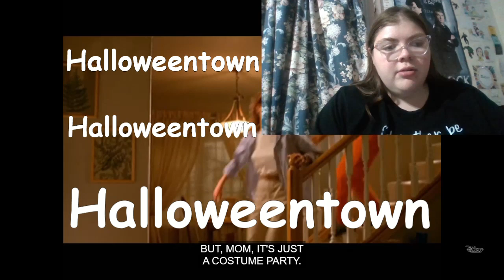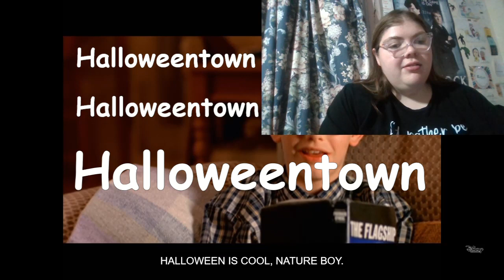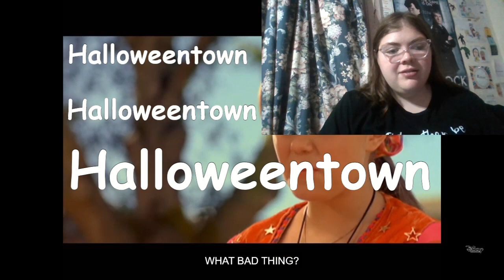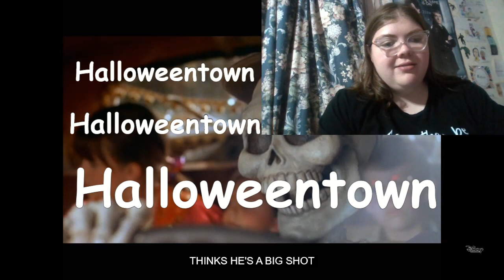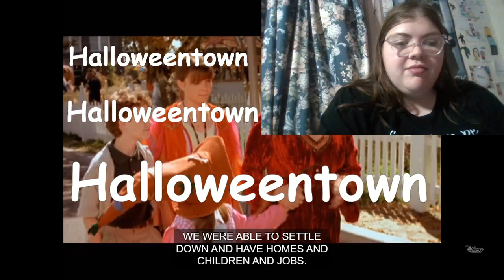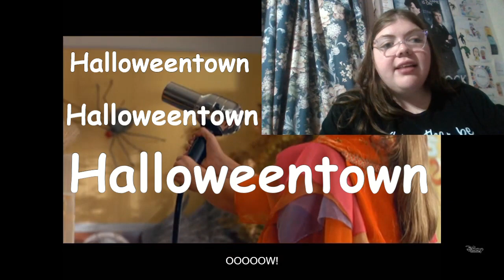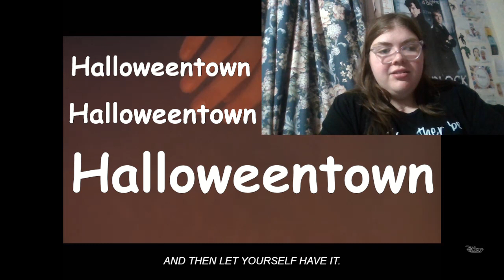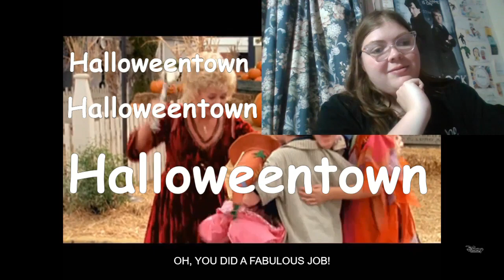Sophie Is The Main Character! (Halloweentown Movie Reaction/Commentary) *First Time Watching*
*Note-Sorry if the overlapping audio is more distracting than usual I had a really hard time getting this one passed copyright without problems hope you all enjoy just the same though!*

-MP3Caprice.com

-httpsdownloads.khinsider.comgame-soundtracksalbumsonic-adventure-2-original-sound-track1-

End Screen Song: "Wonka's Welcome Song" (Charlie And The Chocolate Factory Soundtrack)